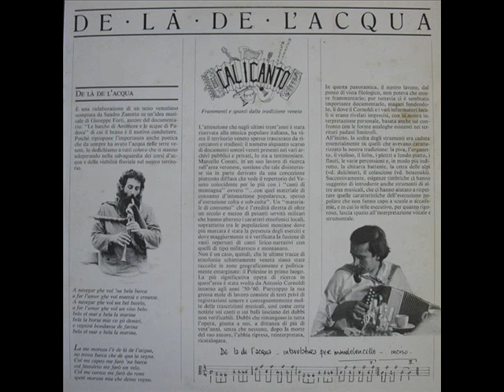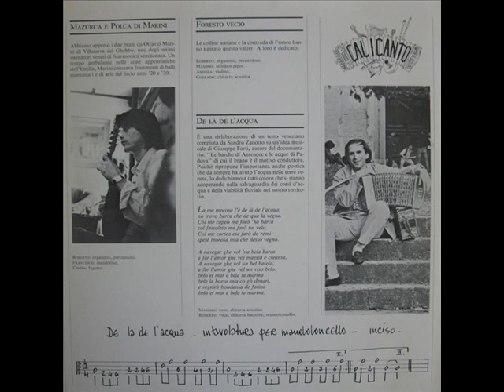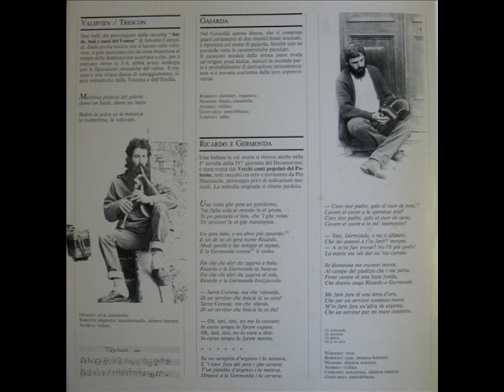Calicanto - Susana al balo/bal de specio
dall'album De là de l'acqua del 1983.